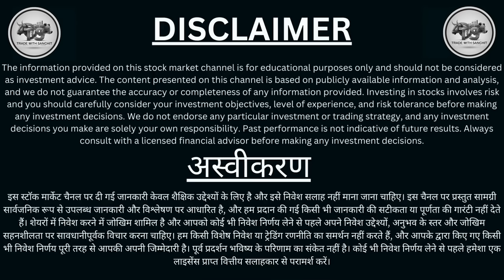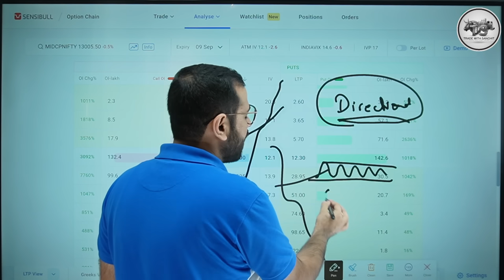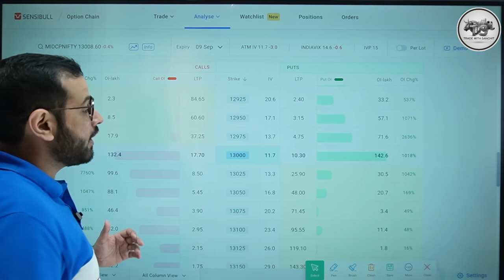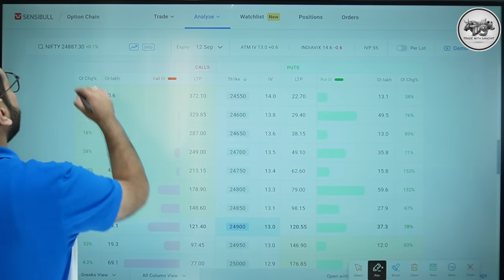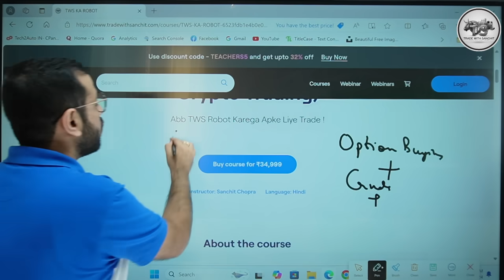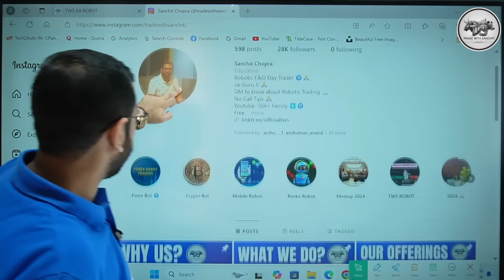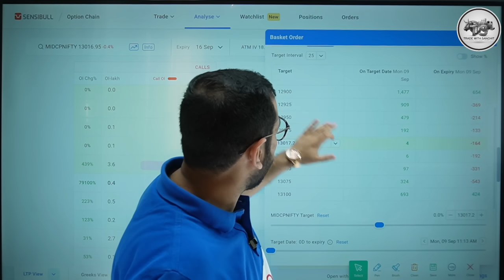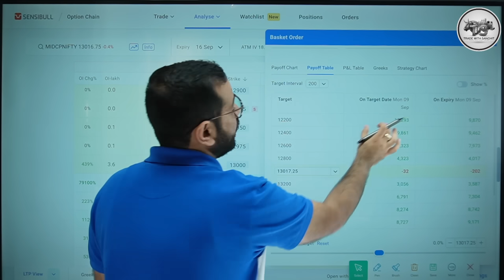Zero Loss Option Selling Strategy | लाखो में भी कोई नहीं सिखाएगा ये Setup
Thank u :)

option selling in 2024
how to do option selling
option selling with less capital
nifty
options trading
basic to advance
options selling
nifty option selling strategy
option selling strategy
banknifty strategy
nifty50 expiry
straddle strategy
earn 3 lakh
robotic trading
strangle strategy
option scalping
how to start option selling
fixed loss strategy
fixed loss and reward strategy
no loss option selling strategy
option selling guide
basics of option selling
correct method of option selling